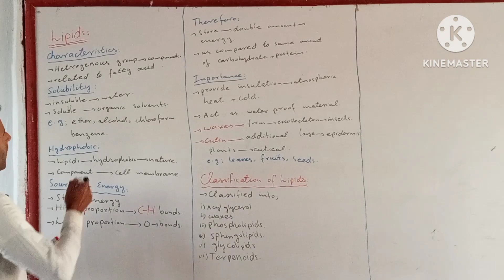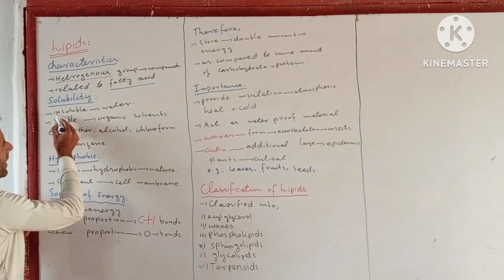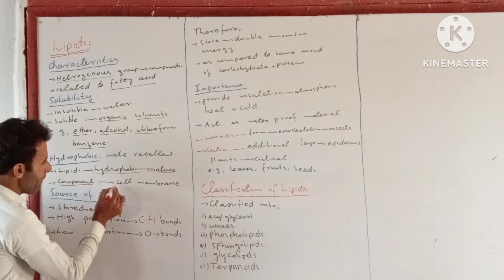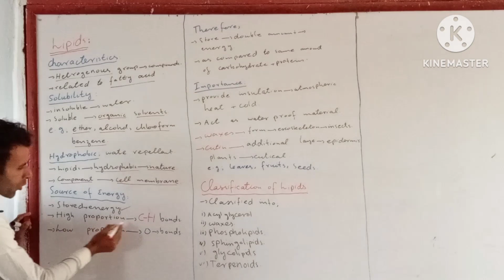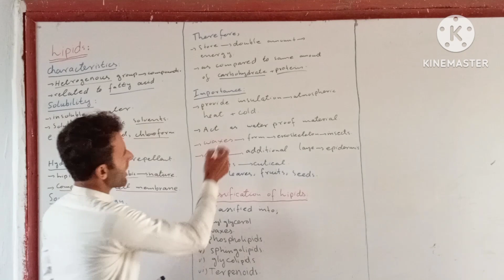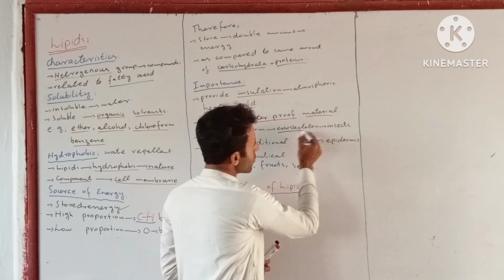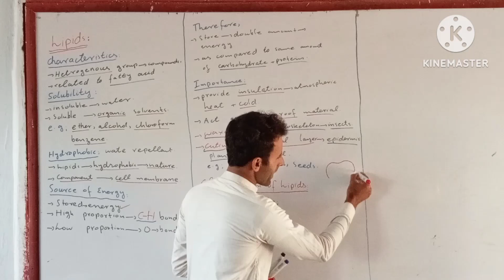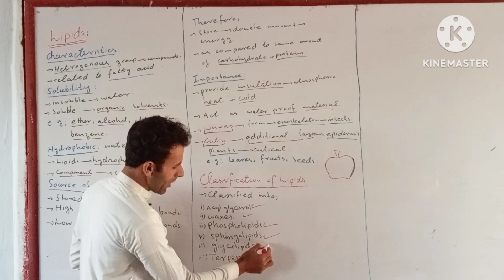Lipids| Chapter 2| Biological molecules| FSc medical| biology 1st year| lecture No.15| by M.Ashraf..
biology lectures from district charsadda,
biology lecture 2022,
biology lecture mit,
biology allen lecture,
biology audio lectures,
biological anthropology lecture,
cell biology allen lecture,
udvash biology admission lecture,
aakash biology lecture,
division and branches of biology lecture 2 of class 9,
dr sachin kapur biology lecture,
ifas developmental biology lecture 1,
ifas developmental biology lecture 2,
ifas developmental biology lecture 4,
richard dawkins biology lecture,
central dogma of molecular biology lecture,
ifas developmental biology lecture 19,
biology lecture english,
biology ecology lecture,
bio engineering lecture in nepali,
bio engineering lecture in hindi,
bio energy lecture,
lecturer biology expected merit,
biology 1408 lecture exam 1,
biology excretion lesson,
biology mdcat lectures evolution,
biology lecture for competitive exams,
evolutionary biology lecture,
evolution class 12 biology lecture 1,
evolution class 12 biology lecture 2,
environmental biology lecture,
evolution class 12 biology lecture 3,
evolution class 12 biology lecture 5,
evolution class 12 biology lecture 4,
english biology lecture,
evolution class 12 biology lecture 7,
evolution class 12 biology lecture 6,
biology lecture for ssc cgl,
biology lecture for neet 2022,
biology lecture for mdcat,
biology lecture for ssc,
biology lecture funny,
biology lectures for neet,
biology lectures for neet 2023,
biology lecture for class 11 chapter 1,
biology lecture for ssc je,
biology lecture for upsc,
fsc pre medical biology lecture,
fish biology lecture,
forensic biology lecture,
fungi biology lecture,
fungi biology lecture in hindi,
aa mam biology full lecture link,
biology lecture for neet,
cell biology full lecture,
demo lecture for biology,
biology guardian lecture 1,
biology guardian lecture 27,
biology guardian lecture 11,
biology guardian lecture 42,
biology guardian lecture 30,
biology guardian lecture 2,
biology guardian lecture 19,
biology guardian lecture 29,
biology guardian lecture 26,
biology guardian lecture 28,
general biology lecture,
garima goel biology lecture,
genetics biology lecture,
gyan lab one shot lecture biology,
neet biology lecture gujarati medium,
molecular biology and genetics lecture,
neet biology lecture garima mam,
cell biology and genetics lecture,
biomolecules class 11 biology garima goel lecture 3,
biomolecules class 11 biology garima goel lecture 1,
biology lecture high school,
biology lecture hindi,
biology lesson haiyen nong,
neet biology lecture hindi,
biology lecture in hindi class 12,
biology heredity lesson,
neet biology lectures hindi medium,
neet biology lectures human reproduction,
human biology lecture,
molecular biology lecture in hindi,
harvard biology lecture,
high school biology lecture,
neet lecture biology allen in hindi,
lecture collection human behavioral biology,
human behavio